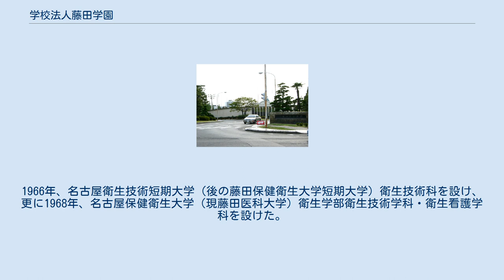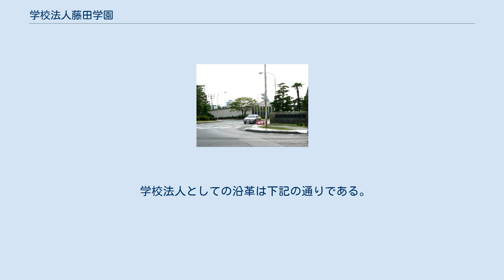学校法人藤田学園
学校法人藤田学園（がっこうほうじんふじたがくえん）は、藤田医科大学、藤田医科大学看護専門学校などを設置している日本の学校法人。
 本部は愛知県豊明市栄町にあったが、藤田医科大学のある同市沓掛町に移設された。
 1964年9月、藤田啓介総長（愛知学院大学歯学部教授）により設立された。
同年10月、南愛知准看護学校（現藤田医科大学看護専門学校）を開校。
1966年、名古屋衛生技術短期大学（後の藤田保健衛生大学短期大学）衛生技術科を設け、更に1968年、名古屋保健衛生大学（現藤田医科大学）衛生学部衛生技術学科・衛生看護学科を設けた。
 建学の理念は「独創一理」。
 アセンブリ教育を実践しており、チーム医療のための連帯意識を育てている。
アセンブリは必修科目で現在運動・文化・研究系の多彩な47班が設けられていて学生はいずれかの班に所属し日常の講義・実習では得られない有意義な体験をしようとしている。
1999年度からアセンブリ活動の一環として年二回アセンブリ講演会を実施している。
文化教養及び医療の分野で活躍する名士を招いて一般公開の形で講演会を実施している。
 学校法人としての沿革は下記の通りである。
なお、学校毎の詳しい沿革はそれぞれの学校の項目を参照。